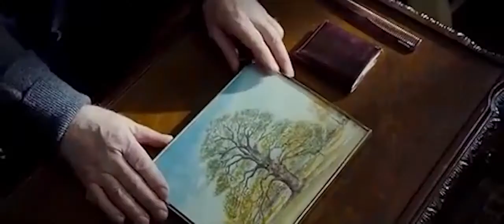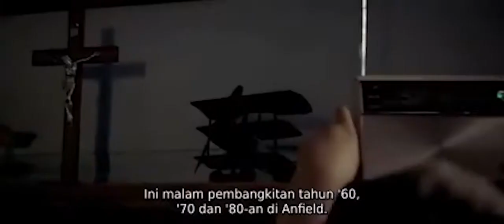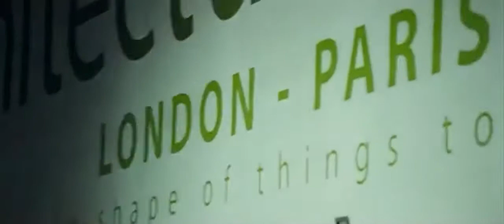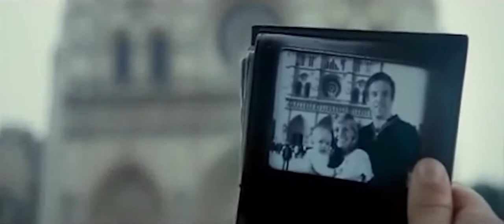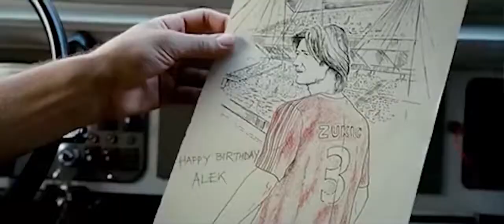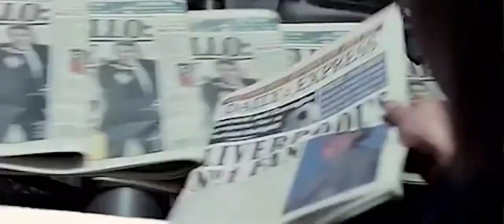Bocah Nekat Ke Instanbul Demi Tim Sepak Bola Favoritnya Momen Penggemar Sepak Bola Bertemu Idola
Bocah Nekat Pergi Ke Instanbul Demi Tim Sepak Bola Favoritnya Momen Penggemar Sepak Bola Bertemu Idola
Will (2011)
Brennan, seorang penggemar Liverpool, dapat membaca fakta tak terbatas tentang klub dan sekolah umum di selatan Inggris karena ayahnya Gareth (Damian Lewis) secara emosional tidak dapat merawatnya setelah kematian ibu Will. Suatu saat, Gareth langsung tampil membawa tiket perjalanan Liverpool ke Final.

Tanpa sepengetahuan Will ayahnya memiliki masalah kesehatan dan meninggal seketika dan dalam keyakinannya bahwa orang dewasa dalam hidupnya bersekongkol untuk membatalkan keinginannya untuk pergi ke pertandingan untuk menghormati ayahnya, 2 temannya di sekolah memulai perjalanan Will dengan alasan mereka sendiri.

Kekalahannya membuat berita dunia dan dia juga bertemu orang lain yang mendukung Liverpool atau permainan sepak bola. Salah satunya adalah Alek, di Paris yang berhenti berolahraga setelah insiden tragis yang disebabkan oleh tindakannya sendiri di kampung halamannya selama perang Bosnia.

Alek enggan terlibat karena berbagai alasan tetapi seorang teman melakukan yang terbaik untuk mendorong Alek pulih dari masalah pribadinya dengan membantu Will mencapai tujuannya.

Keduanya berada di tahap akhir perjalanan mereka dengan berhenti di sepanjang jalan di kampung halaman Alek di mana mereka menghindari polisi.

Mereka mencapai Istanbul, mereka tidak memiliki tiket tetapi dalam pencarian mereka untuk menemukan mereka bintang Liverpool seperti Kenny Dalglish, Jamie Carragher dan Steven Gerard, menyadari bahwa dialah yang datang untuk menyelamatkan dan juga memungkinkan Will untuk memenuhi mimpinya.